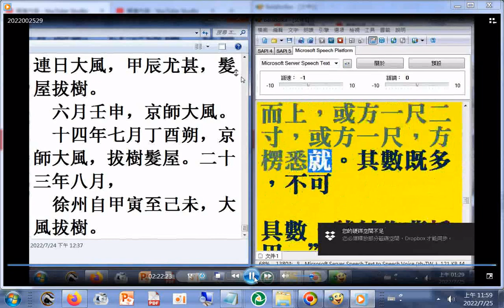清碧石柱數百枚。被詔案檢，稱所見青碧柱，長者一匹，相接而上，或方一尺二寸，或方一尺，方楞悉就(摘錄#有聲書#魏書pg.2007太原民王顯前列稱：詣京南山采藥，到遊越穀南嶺下，見清碧石柱數百枚。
被詔案檢，稱所見青碧柱，長者一匹，相接而上，或方一尺二寸，或方一尺，方楞悉就。其數既多，不可具數，請付作曹採用。”奏可。時人神異之。